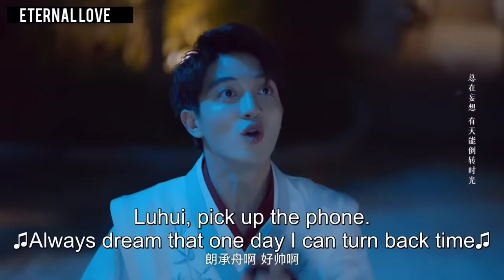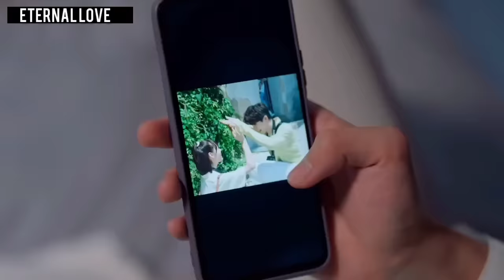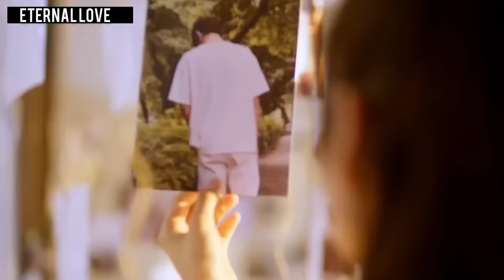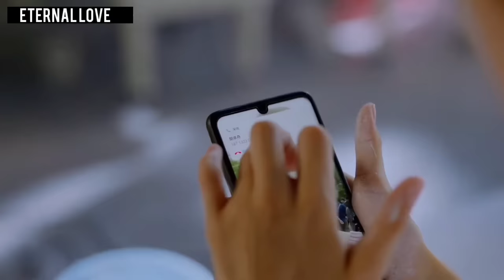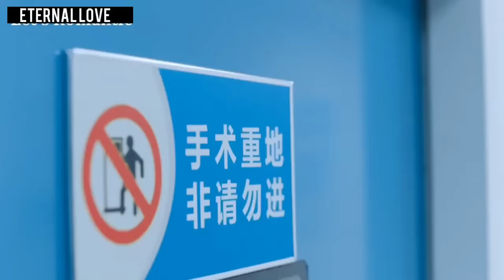Korean Mix Hindi Songs 2023 💗 Korean Love Story 💗 Chinese Mix Hindi Songs💗Chinese Drama 💗Kdrama 2023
All Credits :

1• - Song Used In This Video By ()

Drama/Movie Name
2• -
Drama -